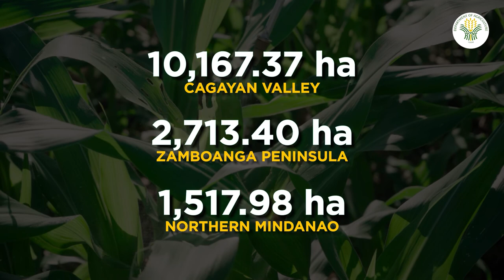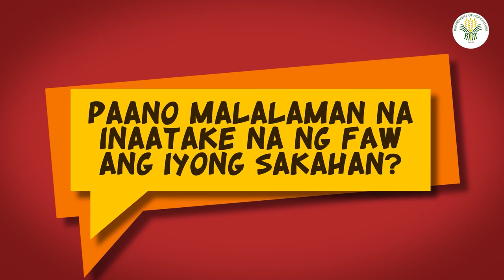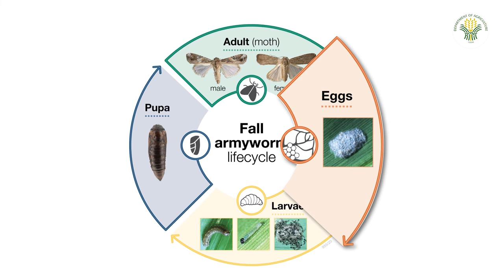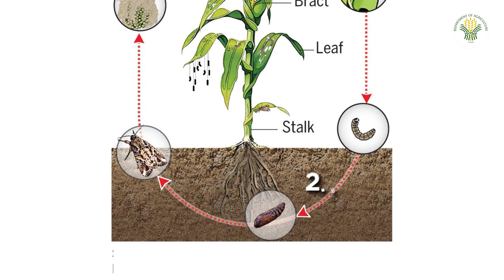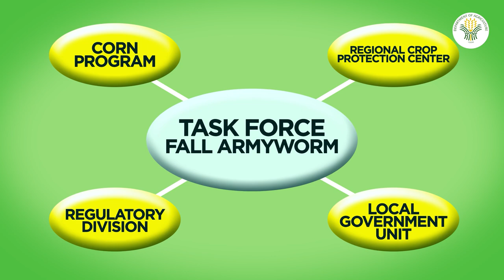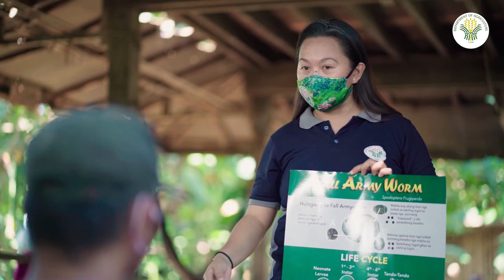Greenbug Media | Department of Agriculture Region XI | Paano mapuksa ang Fall Army Worm?